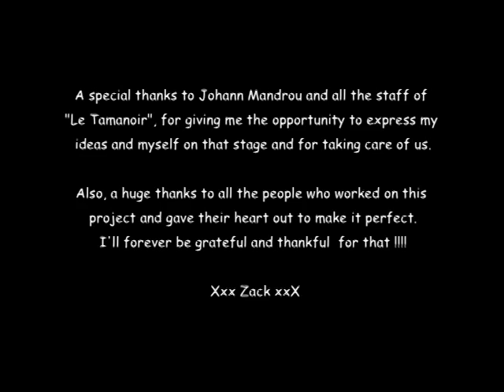Undress Me (Live Session at Le Tamanoir)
Here is a song of mine which i wrote by myself and created with Mika Dudrik aka The Audience.
I shot the video in a nice concert room called "Le Tamanoir" (Gennevilliers).

Xxx Zack xxX